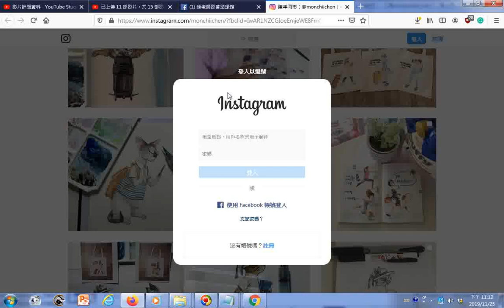瀏覽 陳年罔市（@monchiichen）• Instagram 相片與影片 htm20191125